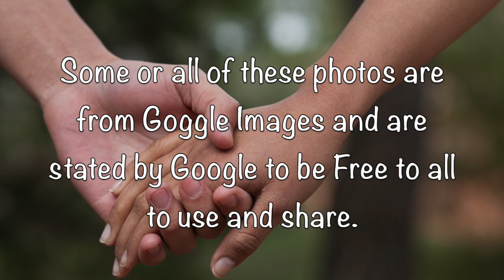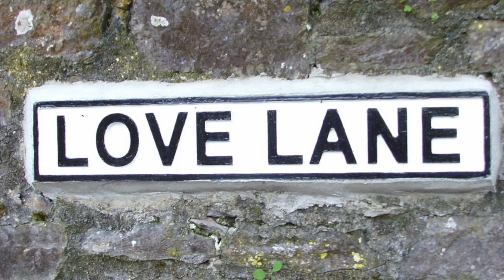"Forever in Love" - Ray Steelman and his Harmonicas (Diatonic Harps)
Harmonica easy listening music (most with lyrics), mostly cross keyed in one of 12 harp positions that best fit the harmonica song. Great videos for blues harmonica players to bluegrass harp players. Become an audio artist, not just a musician. There is a huge difference. Minor positions preferred when possible. Thanks.

Some or all of these photos  and/or videos were found on Google Search using “Advanced Search and is stated by Google to be free to be used by the public to share, modify, even commercially.”